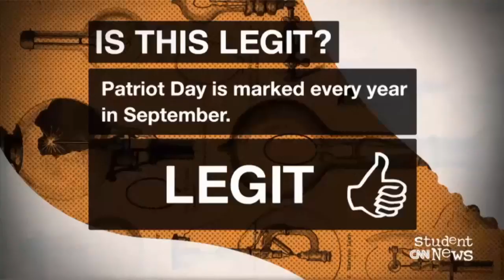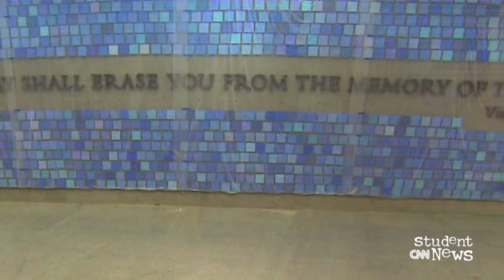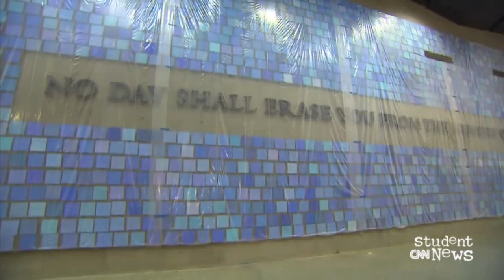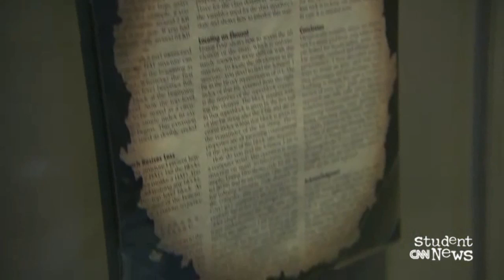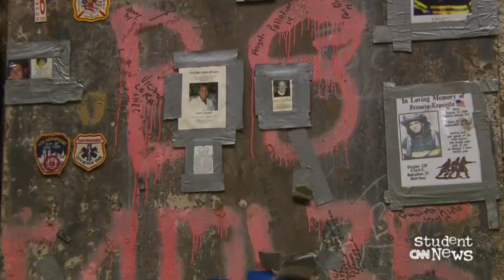National September 11 Memorial Museum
CNN Student News with subtitles. Patriot Day remembers the victims, the first responders, the families affected by the September 11, 2001 terrorist attacks in the United States. So does the National September 11 Memorial Museum. It opens today in New York. First, for the families who were directly affected by the attacks, and later for the public? CNN`s Kate Bolduan joined Joe Daniels, the museum`s president for an emotional tour of the building.